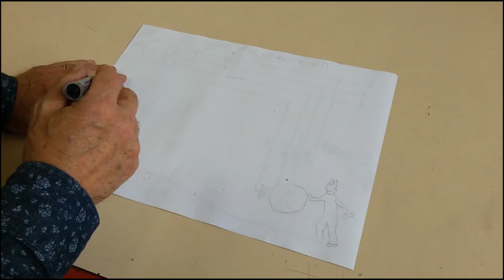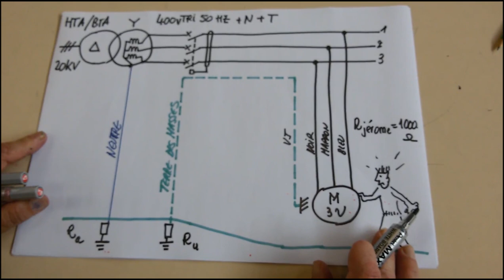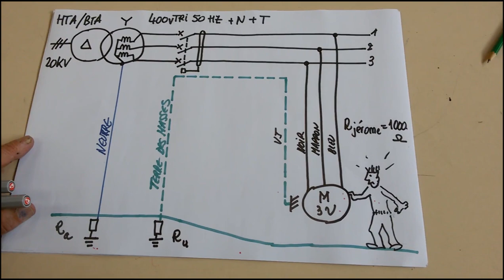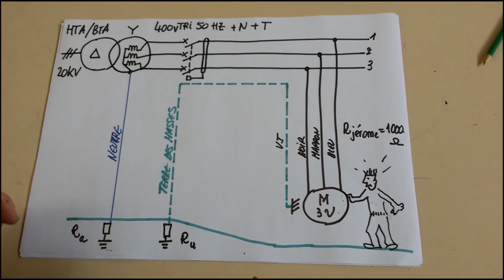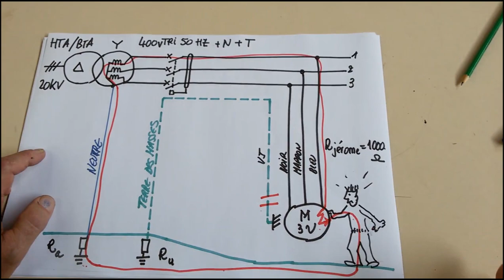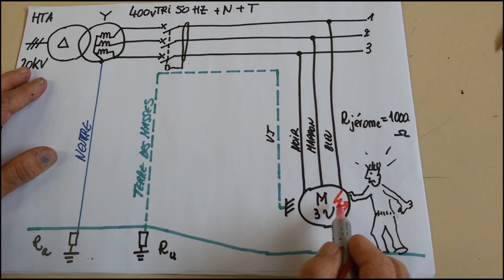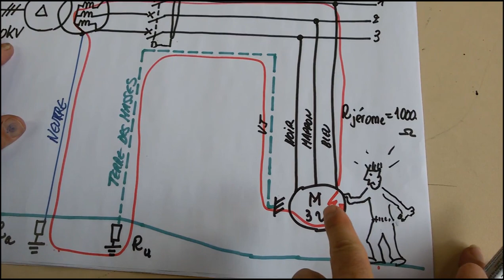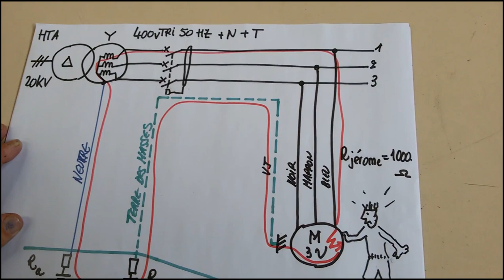Prévention des risques électriques épisode 2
Dans cette vidéo, maitre PINSARD analyse les causes de l'électrisation de monsieur HEULARD à l'aide d'un petit dessin. Il décrit le système de distribution de l'énergie électrique dans un atelier depuis le transformateur Haute tension/ basse Tension jusqu'au moteur incriminé.
C'est l'occasion de voir de quelle manière sont protéges les personnes grâce au couple disjoncteur différentiel et conducteur de terre.
Dans l'épisode suivant, nous étudierons le fonctionnement du disjoncteur différentiel